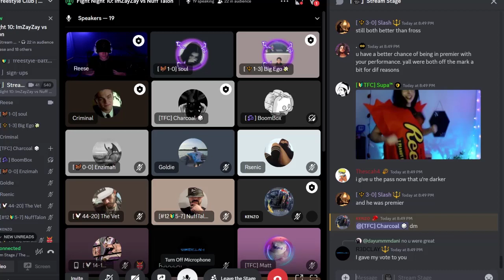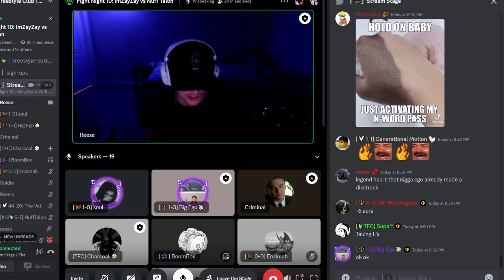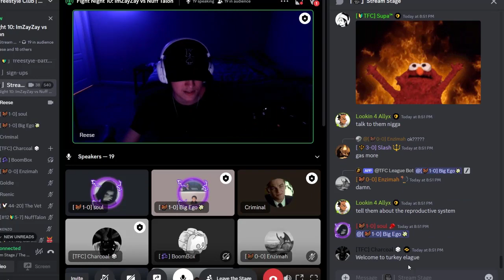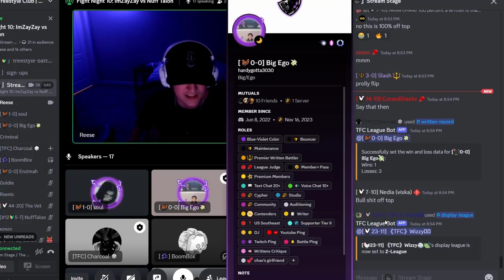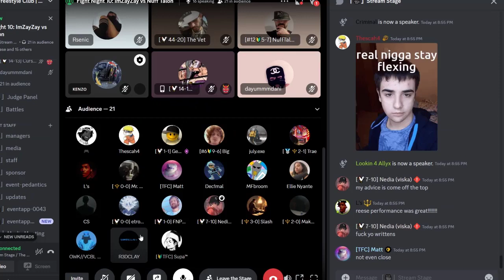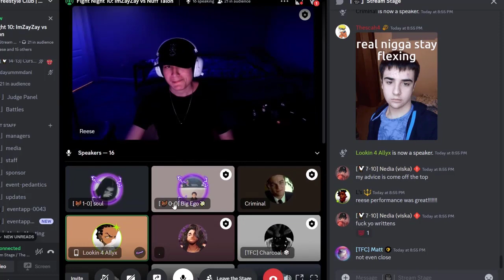REESE vs COLBY B 🦆 | TFC FIGHT NIGHT 10 | RapBattle (Premier League TRYOUT)